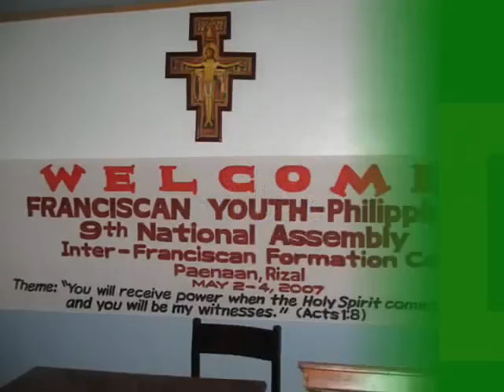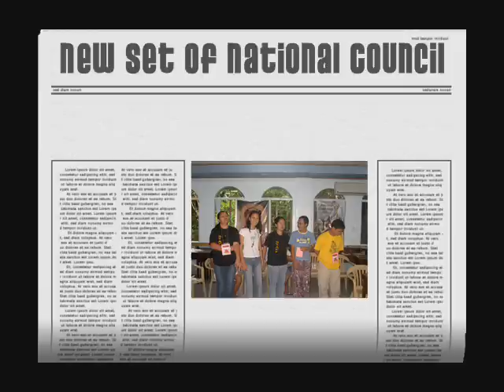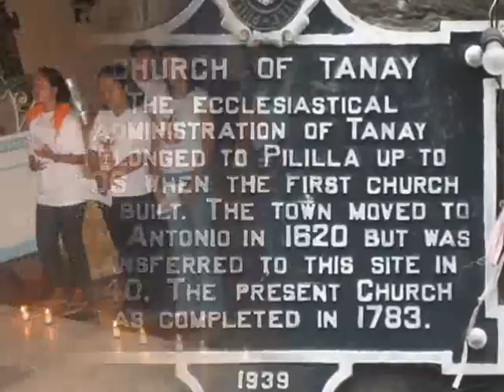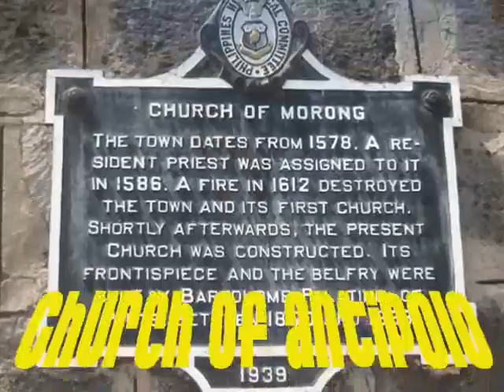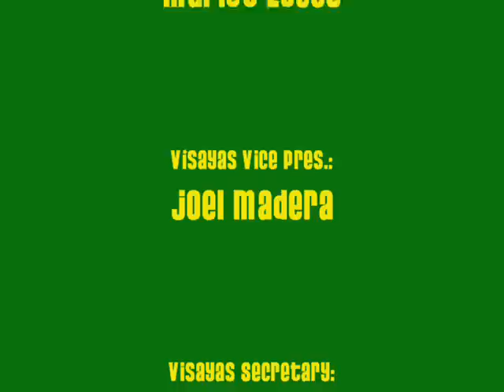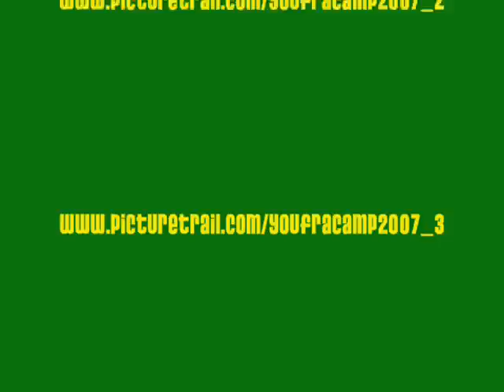Youfra National Assembly 2007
May 2-4, 2007 at Paenaan Rizal
Movie pics of Youfrans in different Region...